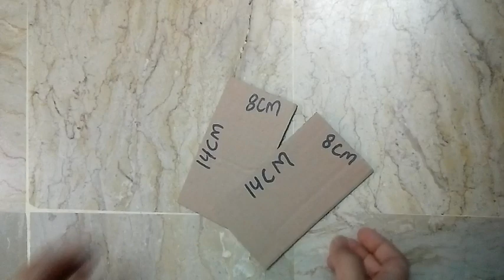Piggy bank 🏦 | How to make DIY money box | WOW! surprise your family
DIY MONEY BOX
Material Needed
cardboard
Scissor
Cutter
Transparent  Tape
Any coloured paper
Glue
Beads

That's it

DIY MONEY BOX | How to make DIY money box at home | DIY art and craft ideas | Home decor ideas